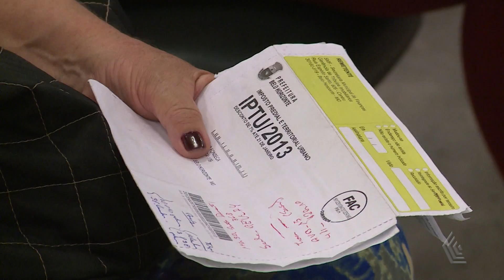JORNAL DA CÂMARA - 04/01/2017 - QUARTA-FEIRA - COMPLETO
MATÉRIAS:
- APRESENTAÇÃO  BIM DA AMBULÂNCIA
- APRESENTAÇÃO DR. NILTON
- NOVA CNH
- IPTU
- LANÇAMENTO CAMPANHA POPULARIZAÇÃO TEATRO